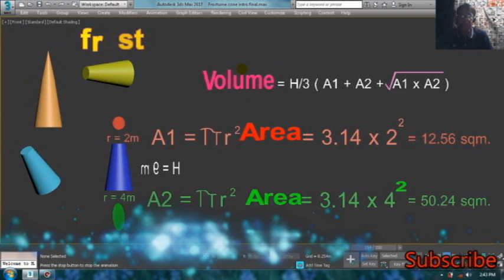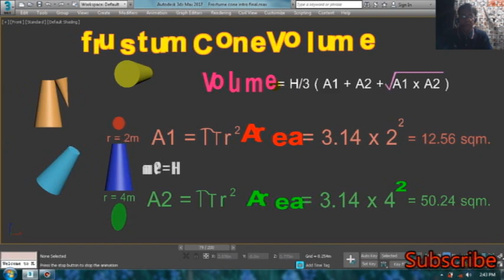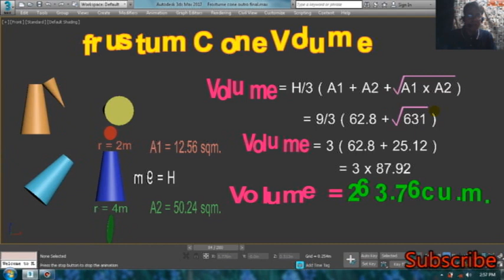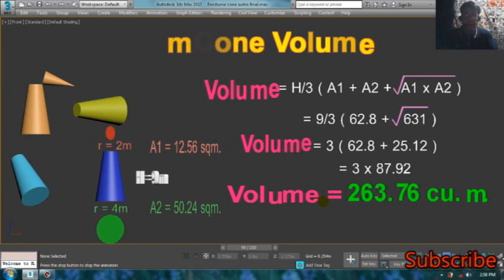PAANO MAG COMPUTE NG VOLUME NG FRUSTUM CONE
PAANO MAG COMPUTE NG VOLUME NG FRUSTUM CONE AT ANG Video na ito ay Ginawa nang Math ni Kuya Para sa mga Estudyante at Mga Taong
gustong Madaling Matutong Mag Compute ng Volume ng Frustum Cone.